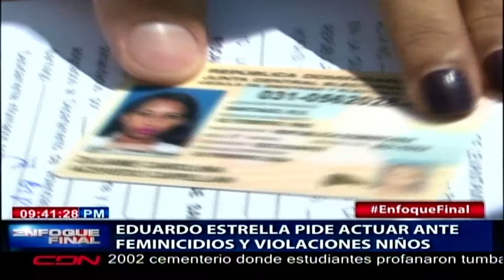Eduardo Estrella pide actuar ante feminicidios y violaciones niños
Eduardo Estrella quien preside el Partido Dominicanos por el Cambio, mostró preocupación por los casos de feminicidios, atracos, corrupción, entre otros que suceden en el país y a su entender las autoridades, no hacen nada.